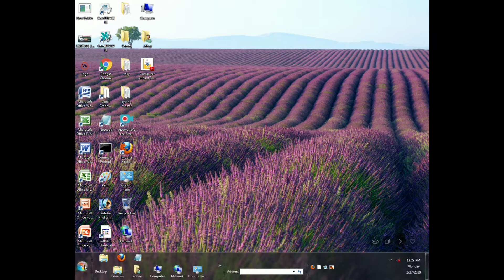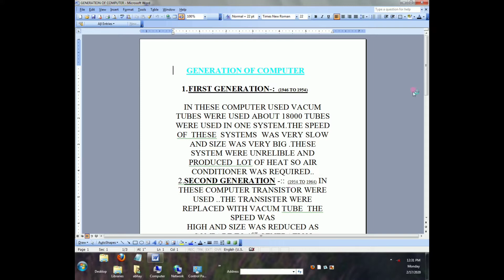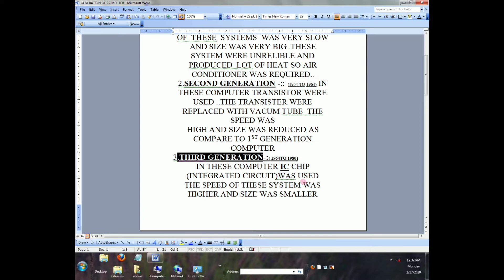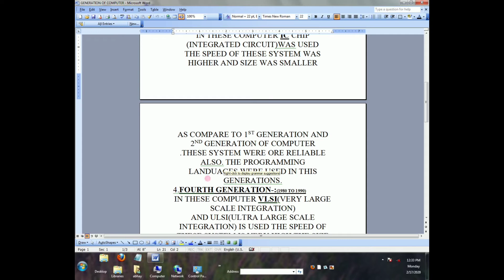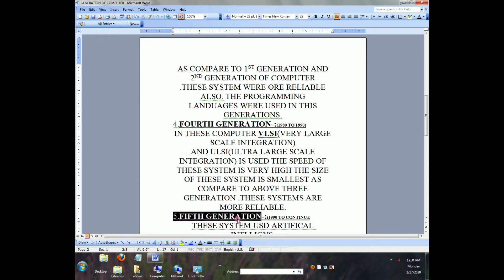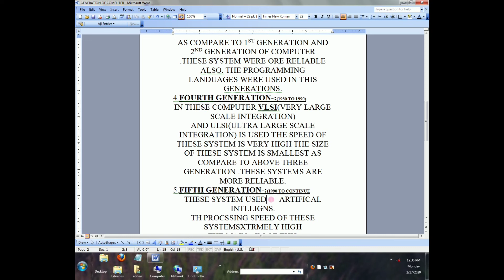Generation of computer।।Basic computer & Fundamental।।Vishesh Academy।।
Hello friends.

About video:- doston is video maine aapko bataya hai ki Kaise generation of computer computer key generation change bhi hai kis generation mein kis computer ka aviskar Kiya gaya hai aur uska karya kiya tha to video ko pura dekhen aur computer key generation ka sampurn gyan le

keep supporting.

Hello friends I welcome all of you to my YouTube channel vishesh academy Indal Prasad I upload computer related videos mobile trick and tips recording videos on my channel and online related videos and mobile review topics all videos on my youtube channel in my channel Subscribe so that I keep sending videos to you in the same way and if you like the video then don't forget to like